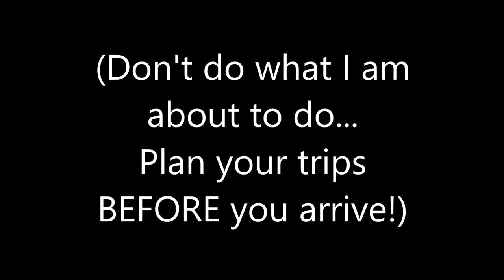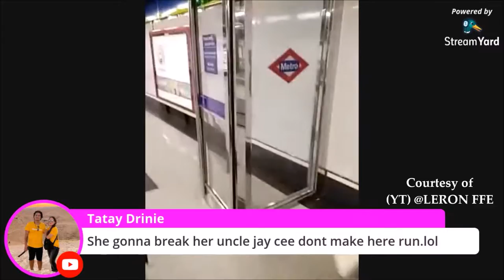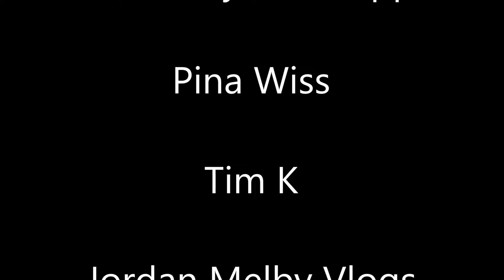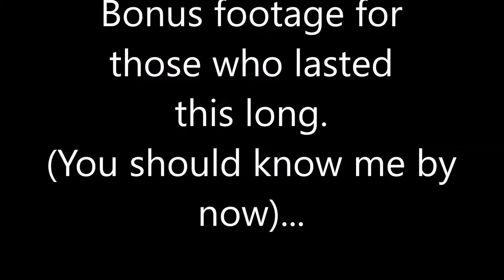🇪🇸 Stranded in Madrid with a Filipina I Just Met | Welcome to Majadahonda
■ MAJADAHONDA, SPAIN:  This is the perfect example of a time when I wish I had a car. Join @travelness5011 and I as we attempt to navigate the mean streets of Madrid, Spain while being left to fend for ourselves after the city bus ends it's daily route.

Afterwards, I will introduce the sleepy municipality of Majadahonda, Spain.

Join us.